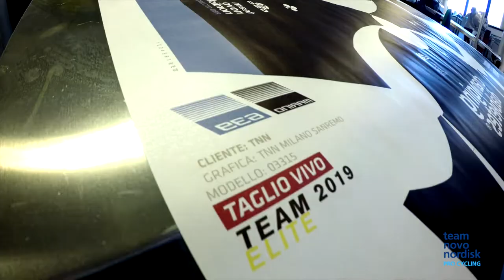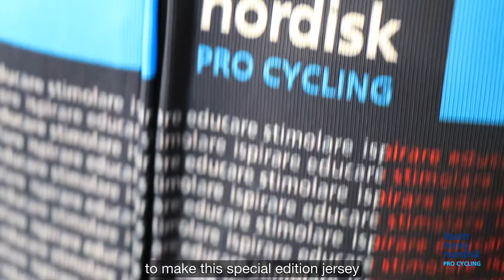GSG Cycling Wear Tour: Creating Team Novo Nordisk's Special Edition Italian Jersey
Join Andrea Peron for a tour of GSG Cycling Wear headquarters to see how our special edition Italian jersey was created. 🇮🇹